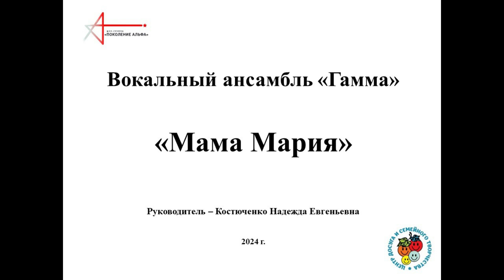Вокальный ансамбль "Гамма" "Мама Мария"